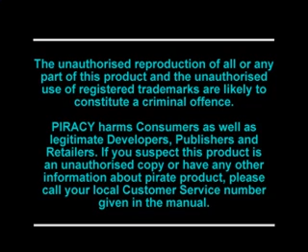Metal Gear Solid Europe PlayStation